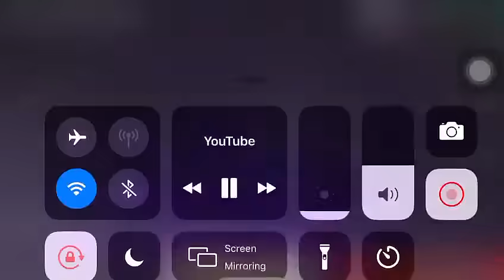Club 47 with Pole